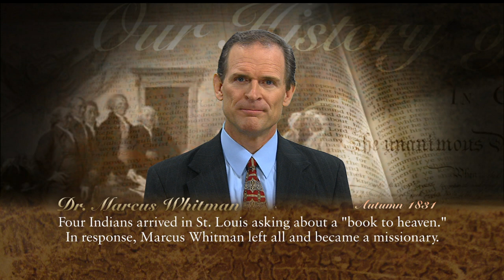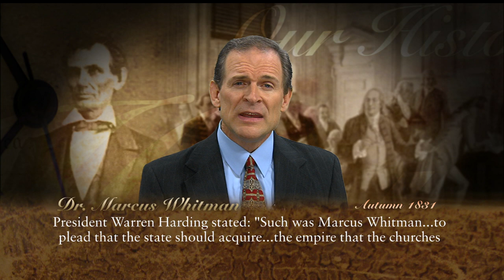Faith in History: Dr. Marcus Whitman | Autumn 1831